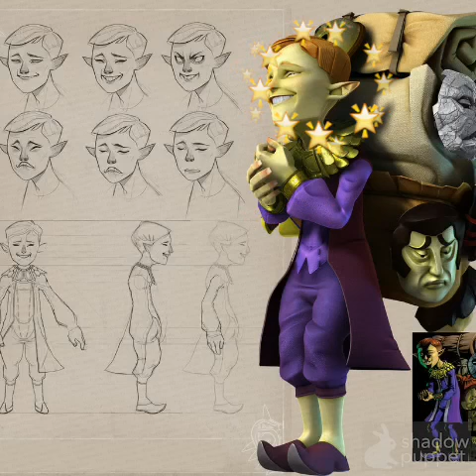Game Reviews:Majora's Mask part 1